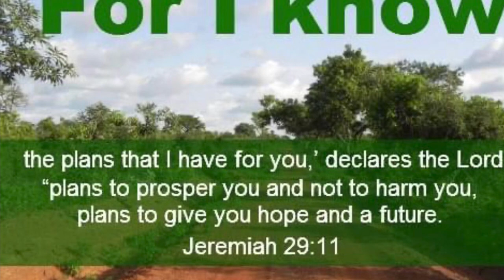Epic storm.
This storm had pounding rain and high winds which destroyed people's tents. It was nothing which we had experienced before. Next time a storm is forecast like that, we will leave to a safer area.

Marianne Parker
514 Americas Way PMB 7272

Ham Radio call signs:
KE0OLB & KE0OLC

Two crazy people and 4 dogs. Have we lost our minds. We closed our animal rescue our horse ranch and took the plunge into being a fulltime Rver. Then another change in May of 2022. We bought a decommissioned ambulance and took the summer to build it into a livable Rv. We are loving our travels in the rambulance.
Rambi is a 2000 Ford E450 with 7.3 diesel engine.
So we hit the road in Rambi in October of 2022. Hubby, me and our rescue dogs Trini and Sam. Trini is a labradoodle and Sam is a schnauzer mix. I also help rescue dogs & work with rescues as we travel the country. Animal rescue is my passion.

I do interesting videos of places we have visited, things we have seen and of course dog videos and more. Please follow us along on our adventures.

Amazon wishlist